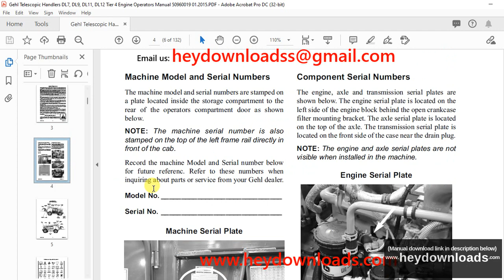GEHL DL SERIES DL7 DL9 DL11 DL12 Telescopic Handlers Operator’s Manual(50960019D) - PDF DOWNLOAD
Warranty: 2
Introduction: 3
Specifications: 7
Checklists: 9, 11
SAFETY: 13
Indicators and Controls: 27
Operation and Adjustments: 39